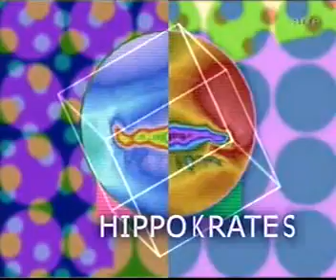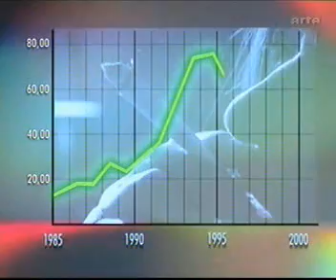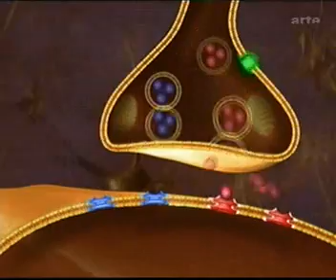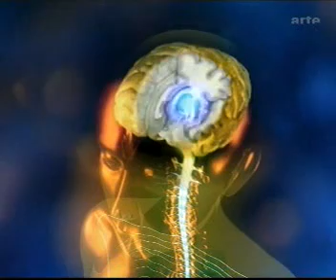Hippokrates Modedroge Haschisch Wie gefährlich ist kiffen